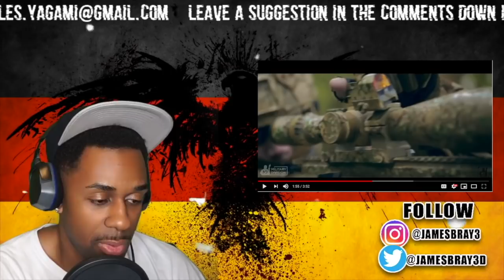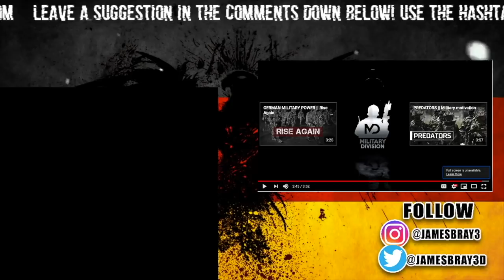AMERICAN REACTS TO GERMAN SPECIAL FORCES (BUNDESWEHR)